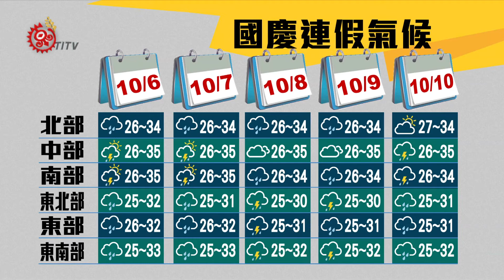連假首日交通 高公局列16易塞車路段 2017-10-07 TITV 原視新聞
國慶連續假期今天開始，您是否已經有出遊的計畫。根據交通部高速公路局預測，假期首日國道有16個路段最易塞車，建議民眾出門前先了解路況。

而連假期間中央氣象局所做的天氣預測，也一併提供給你參考。